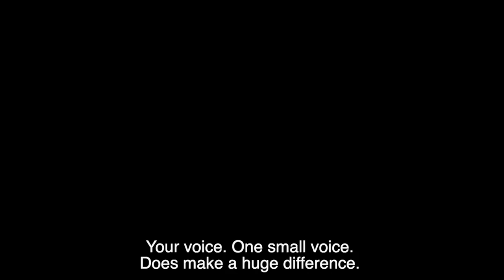Vote4Tomorrow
Thank you to Abilities Dance for joining us for our masterclass,

This masterclass centered around the work of Abilities Dance Boston, which promotes intersectional disability rights through movement, music, and a variety of other art forms. Students explored the correlation between disability rights work, social media, the importance of voting and the power of young people’s voices in inspiring and making meaningful change. Led by Abilities Dance Teaching Artist, Louisa Mann, students worked collaboratively to generate movement-based activism pieces, incorporating technology and social media, to inspire their voting age peers to get out and vote on November 3rd.